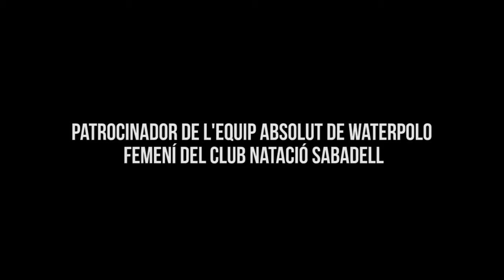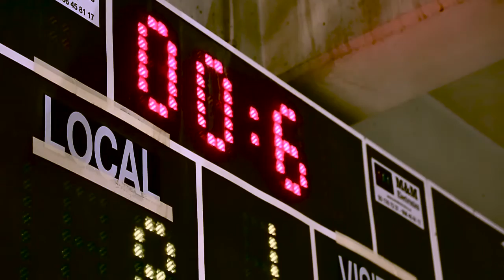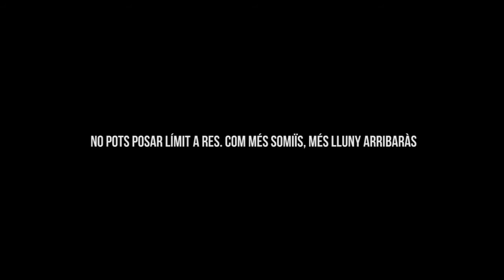Waterpolo is My Life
Equip absolut de wateprolo femení Astralpool CN Sabadell.